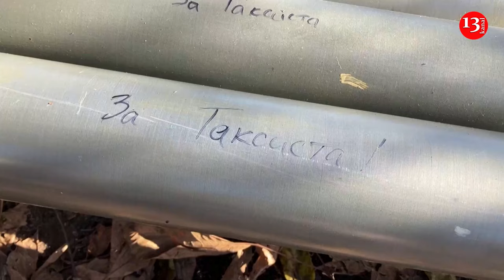Mobile artillery unit fires rockets in Ukraine's south